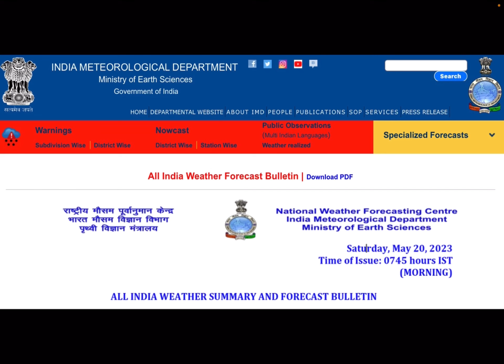weather forecast 20 to 24 May | imd weather | mausam | weather report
बारिश धूल भरी हवाओं की संभावना imd weather के द्वारा | एक weather forecast या weather report जिसमें राजस्थान में धूल भरी आँधी , पंजाब हरियाणा उत्तर प्रदेश , मध्य प्रदेश में तेज हवाओं और कहीं कहीं माध्यम बारिश की संभावना बताई है 23 से 25 मई तक । अभी 20 से 22 मई राजस्थान मध्य प्रदेश झारखंड छत्तीसगढ़ में गर्मी लू की संभावना । पंजाब हरियाणा दिल्ली में हवा शुष्क व गर्मी 2-3 दिन।